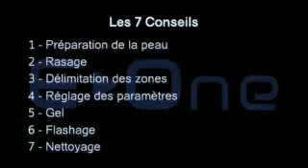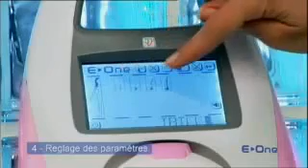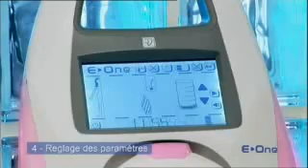Epilatoire Eone Pour une épilation longue durée - Leroiloc, annonces entre particulier